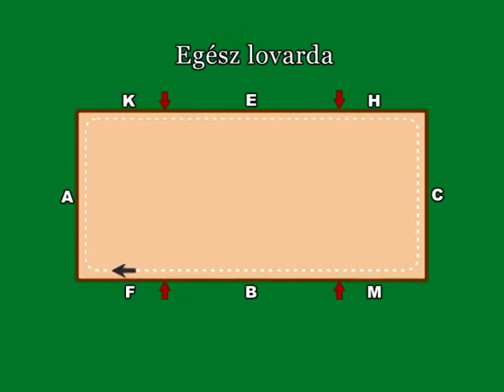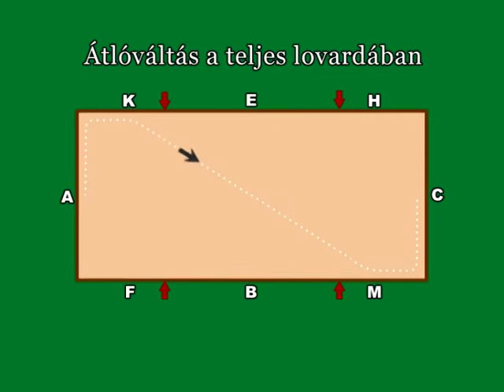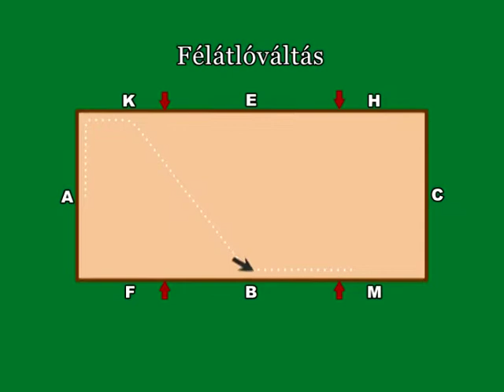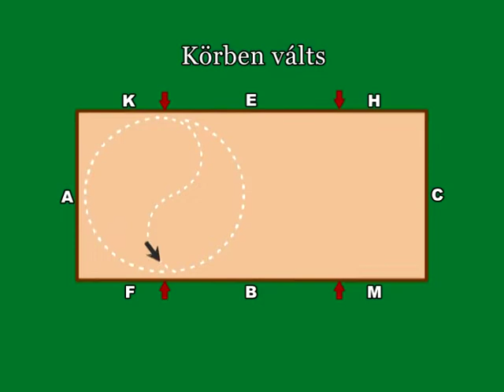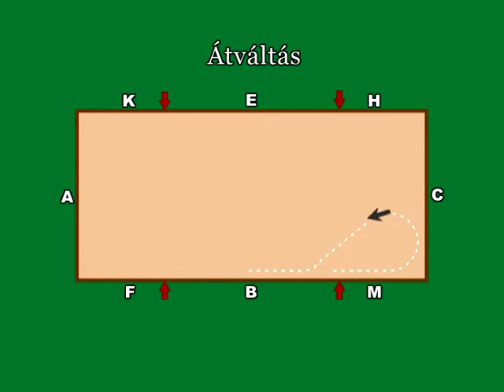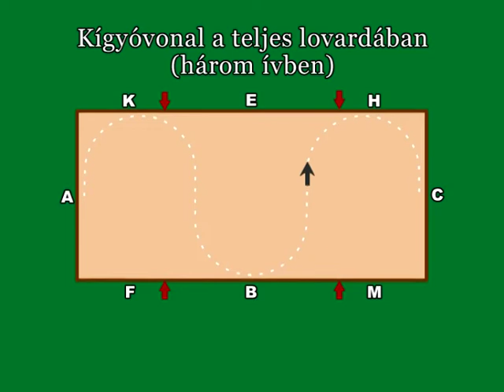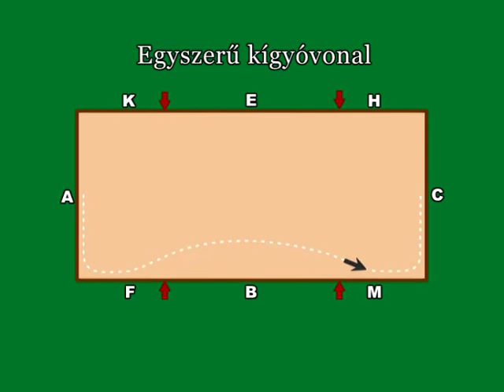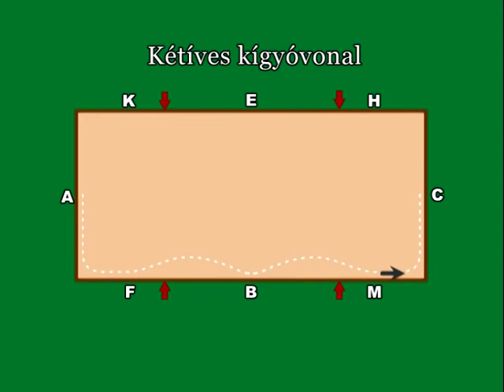Lovas Oktatófilm 42. - Patanyom figurák